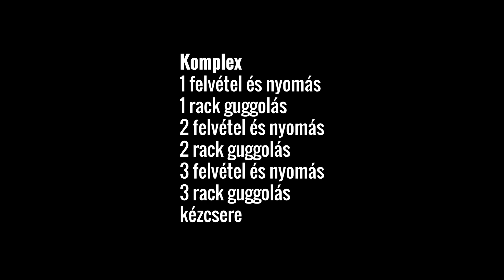Teljes testes, erőnlét fejlesztő KETTLEBELL KOMPLEX - 15 perc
► [INGYENES LETÖLTÉS] 10 kettlebell edzés azonnal. Építs erőt és izmot, veszíts zsírt, és lépj szintet teljesítményben! -